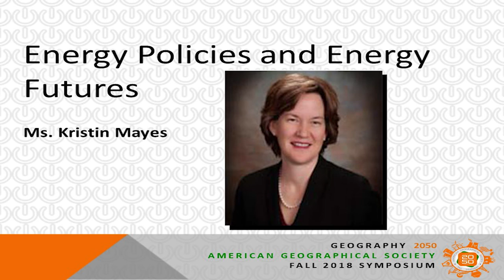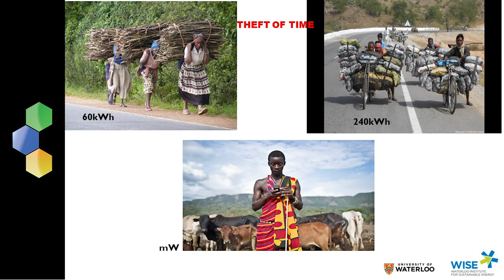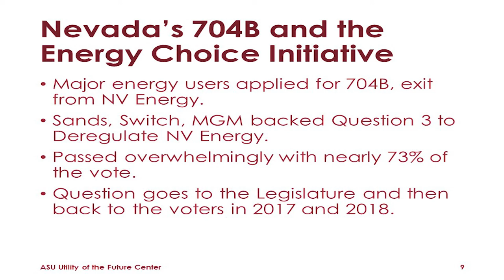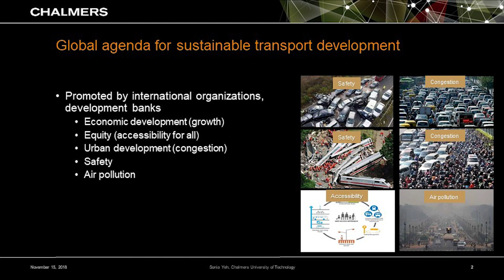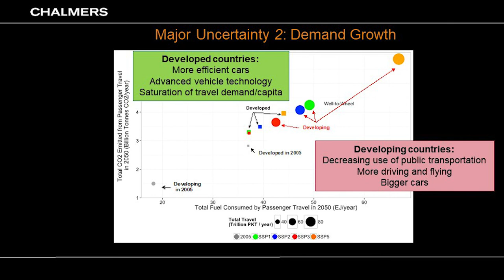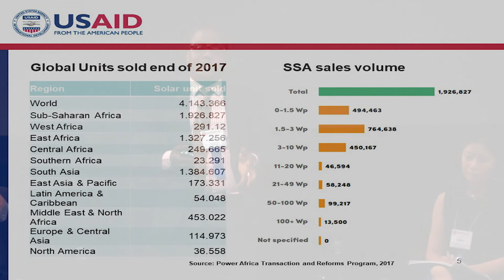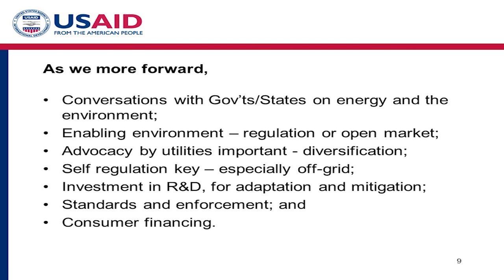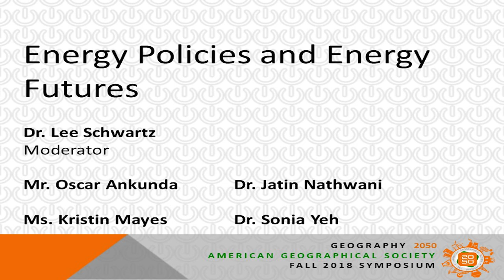Geography 2050 | AGS Symposium 2018 | Powering Our Future Planet | Energy Policies & Energy Futures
Geography 2050 | AGS Symposium 2018 | Powering Our Future Planet | Energy Policies and Energy Futures

Moderator:
Dr. Lee Schwartz (The Geographer, U.S. Department of State)

Speakers:
- Dr. Jatin Nathwani (Ontario Research Chair in Public Policy for Sustainable Energy, University of Waterloo)
- Ms. Kristin Mayes (Professor of Practice, Sandra Day O’Connor College of Law, Arizona State University)
- Dr. Sonia Yeh (Professor of Transport and Energy Systems, Department of Earth, Space and Environment, Chalmers University of Technology)
- Mr. Oscar Ankunda (Energy Specialist, USAID-Uganda)